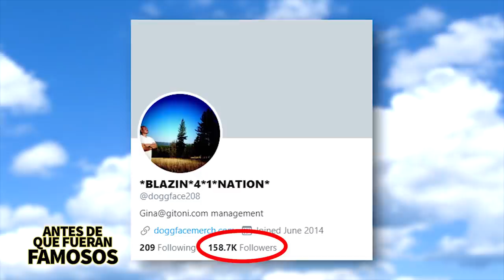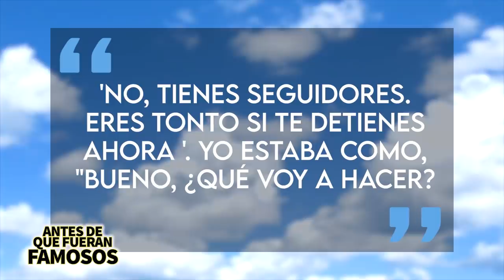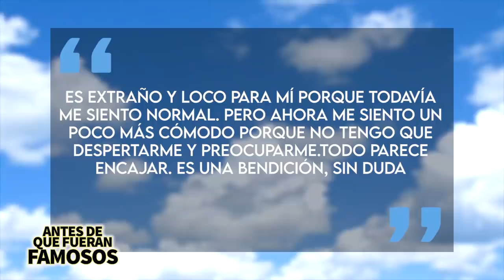DoggFace | Antes De Que Fueran Famosos | Historia Video Viral En Español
Doggface208  se volvió un meme viral después de haberse grabado patinando mientras tomaba jugo de arándano y cantaba Fleetwood Mac, su video tuvo más de 2 millones de visualizaciones en Tik Tok a las pocas horas de haberlo compartido y después de eso la vida de Nathan Apodaca cambiaría y en este video les explicaré quien es y todo lo que este video desencadenó para él.